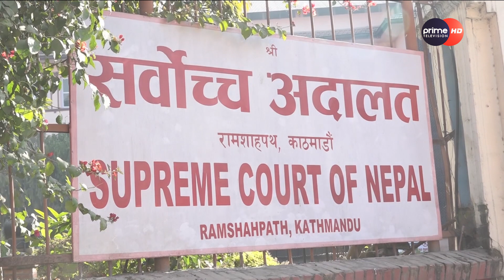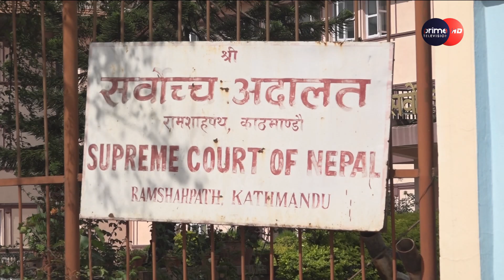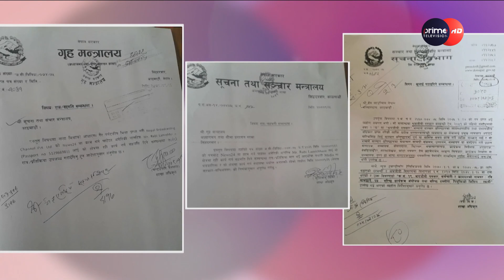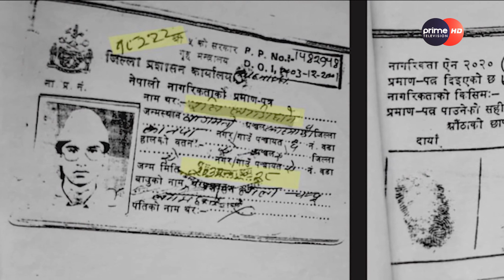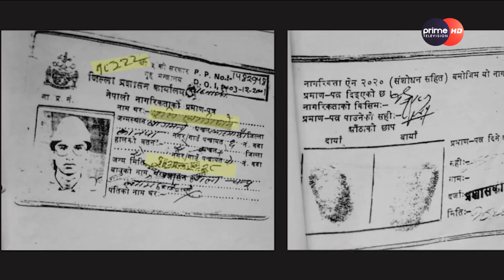वरिष्ठ अधिवक्ता ; रवि लामिछानेको नागरिकता प्रकरणमा सर्वोच्च अदालतको फैसला पछिको कार्वाहि के ?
More Useful Links :
guest : प्रा.डा. गुणनिधि न्यौपाने